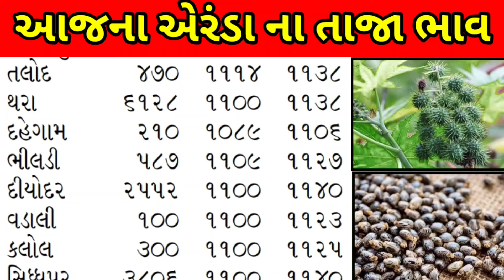Arenda na bhav | 11-06-2024 l એરંડા ના આજના ભાવ | Rajkot marketing yard and Patan marketing yard